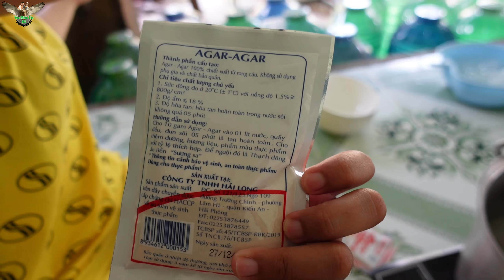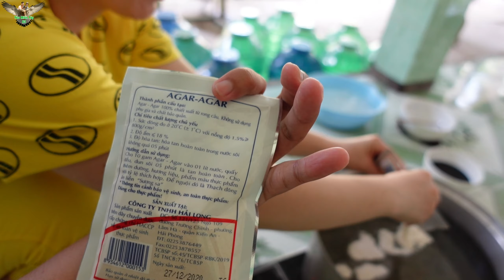Cả nhà xúm lại Đổ Rau Câu, màu hoa đậu biếc, lá dứa, cafe sữa, ăn vặt mùa giãn cách│YMT63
Cả nhà xúm lại Đổ Rau Câu màu hoa đậu biếc, lá dứa, cafe sữa mùa giãn cách
ymt63 802